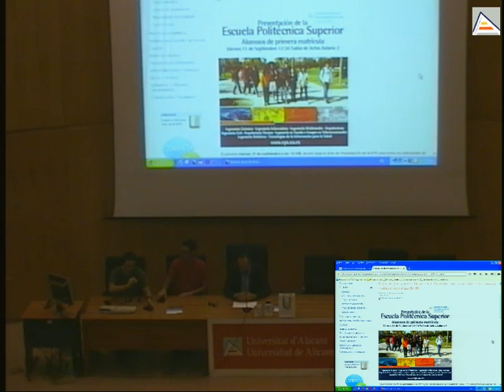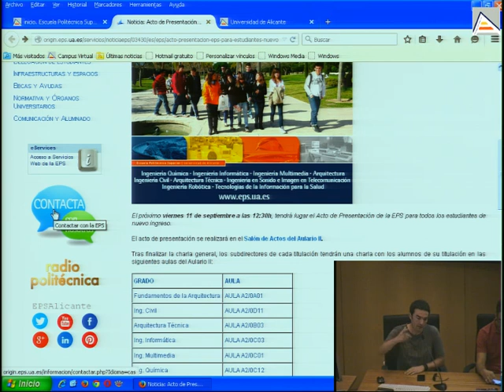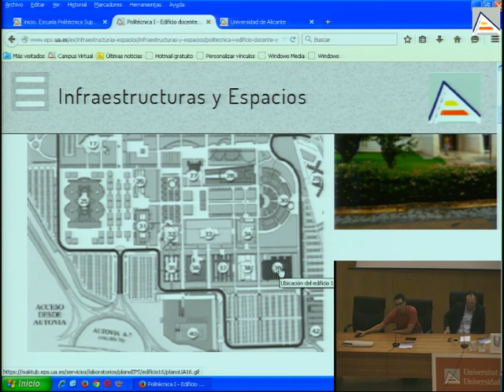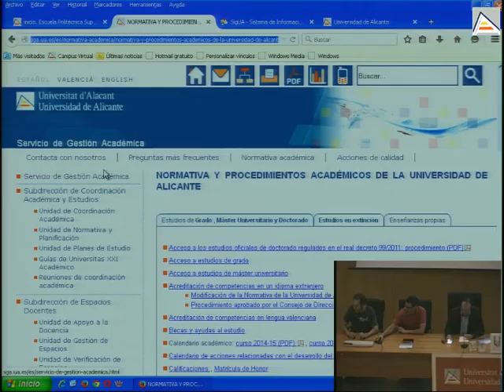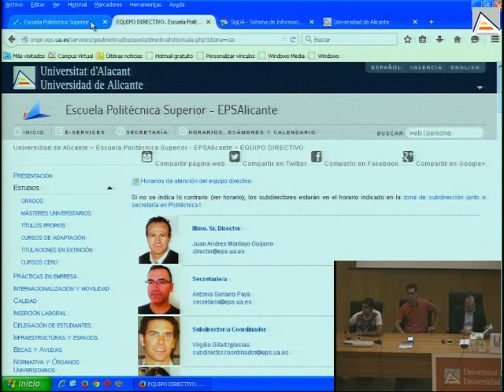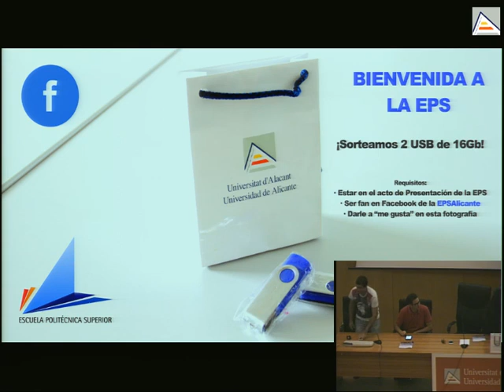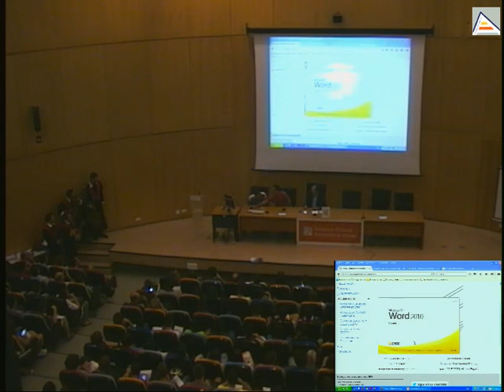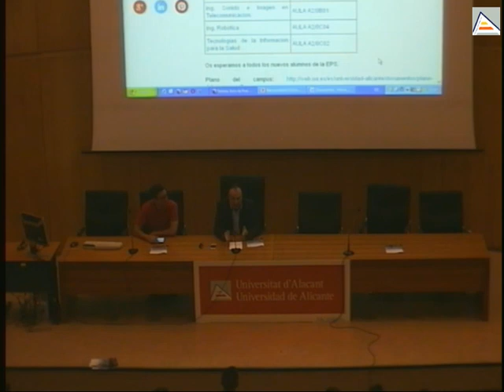Acto de Presentación de la EPS 2015/16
Acto de Bienvenida a la EPS para estudiantes de primer curso celebrado el pasado viernes 11 de septiembre de 2015.